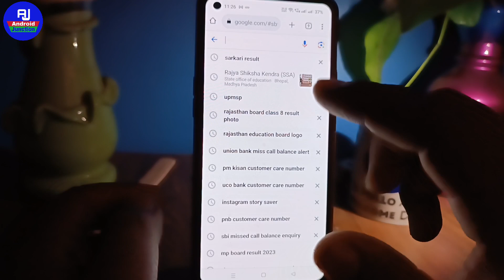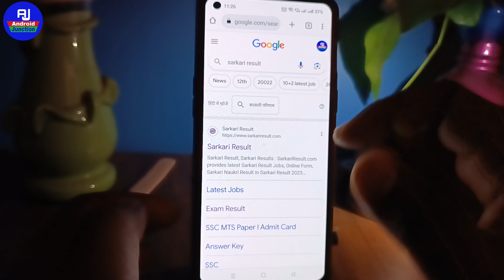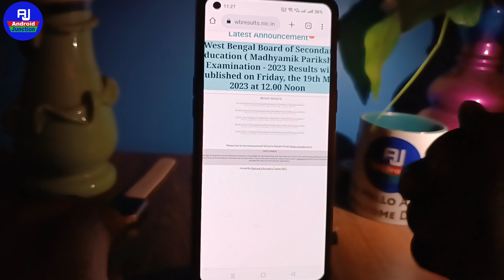how to check west bengal result class 10th result 2023 | west bengal class 10th result kivabe dekhbo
hello dosto kaise hai aap loag video me hm loag baat karenge ki west bengal board ka result kaise pata kare ya west bengal ka result kaise check kare madhyamik result